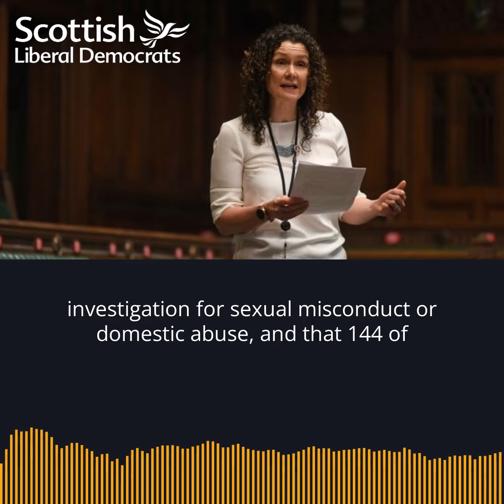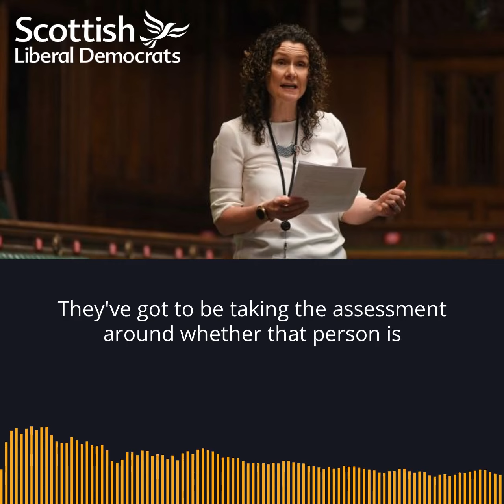Met Police officers under investigation but working as normal